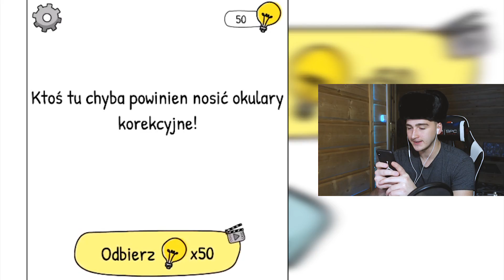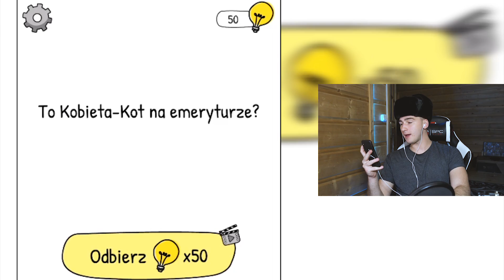ZAGADKI dla NAJGŁUPSZYCH!🤫